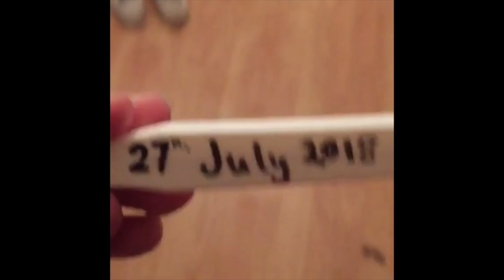Mental Health & Me: Pregnancy & DID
I open up and talk about my pregnancy journey whilst having dissociative identity disorder. Please be aware of obvious triggers about childbirth etc but I’ve tried to ensure to keep every description as vague as possible 😊

Self-help:
Even if it's online, try taking the time out to talk:

[alters name if wanted @] MultiplicityAndMe
Cwmbran
NP449DG
Wales, UK